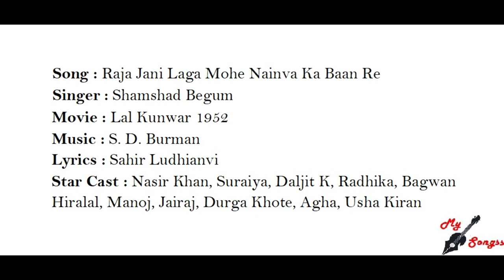Raja Jani Laga Mohe Nainva Ka Baan Re, Movie : Lal Kunwar 1952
Song : Raja Jani Laga Mohe Nainva Ka Baan Re
Singer : Shamshad Begum
Movie : Lal Kunwar 1952
Lyrics : Sahir Ludhianvi
Star Cast : Nasir Khan, Suraiya, Daljit K, Radhika, Bagwan Hiralal, Manoj, Jairaj, Durga Khote, Agha, Usha Kiran